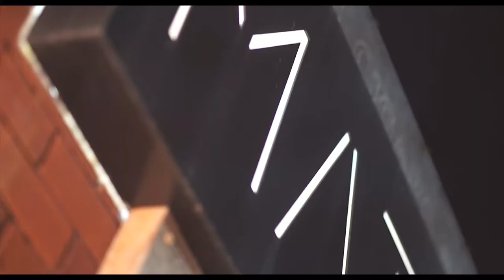MATCH Cigar Bar - Timmy Dunn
Match Cigar Bar
Jeffersonville, IN
(April 29th, 2017)
Timmy Dunn acoustic performance